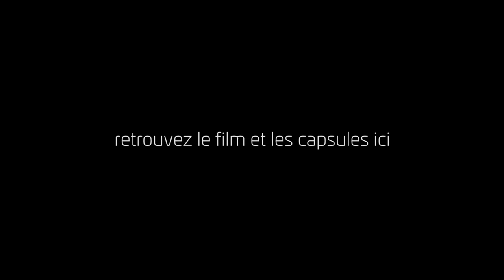De l'Autre Côté du Miroir - Le Brochet (Esox lucius)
Une découverte des milieux aquatiques de Wallonie Picarde et du nord de la France.
Capsule sur le brochet